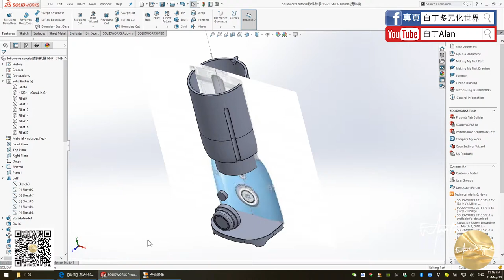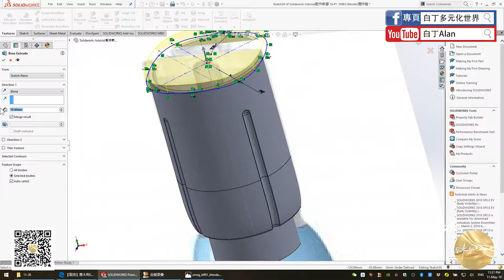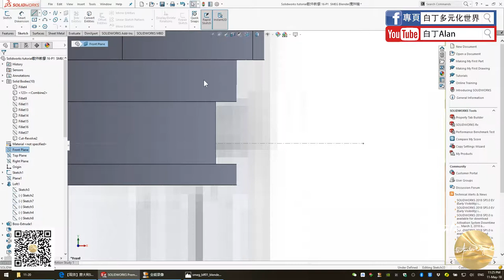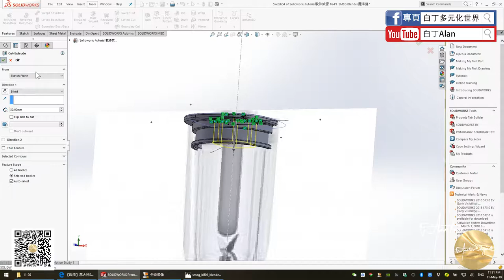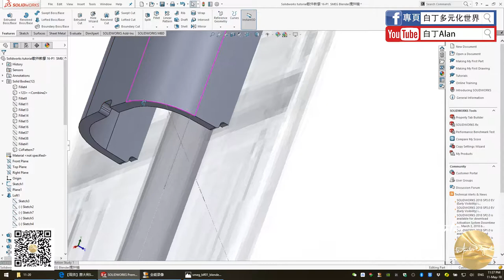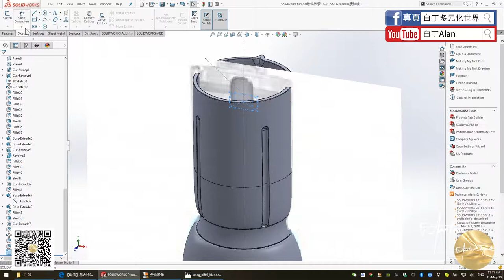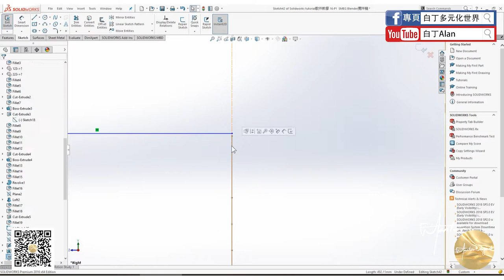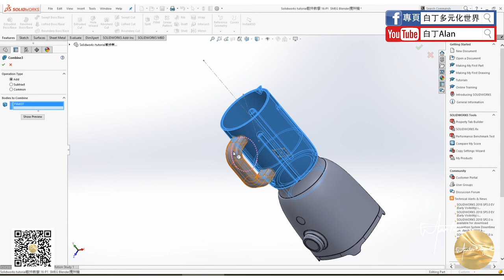Solidworks tutorial軟件教學 16 P3 SMEG Blender攪拌機